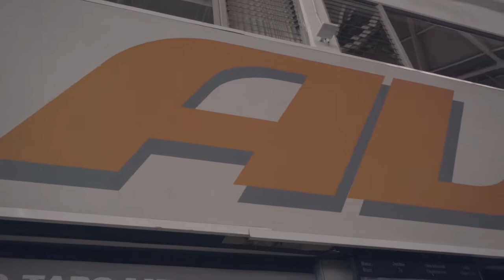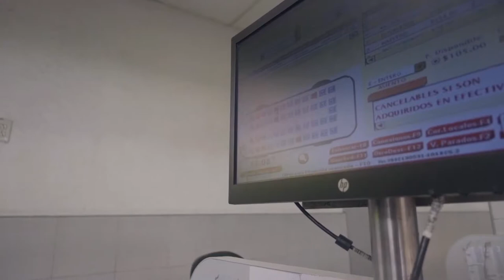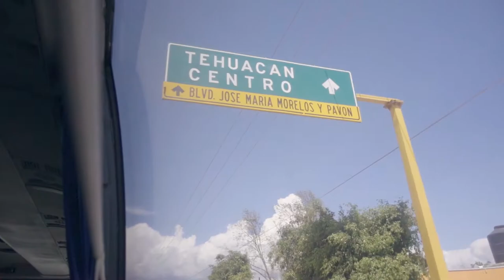How to get from Puebla to Tehuacan?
The cheapest and perhaps the best way to get to Tehuacan from Puebla?
Watch to see how to do it just for $5.